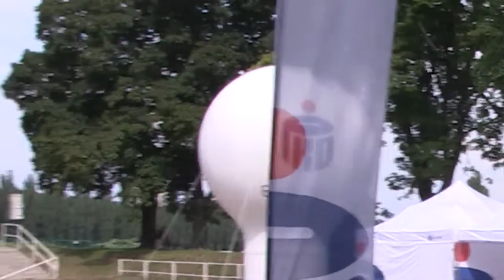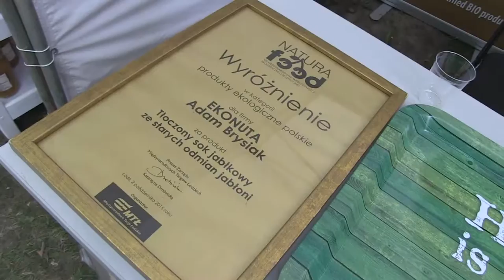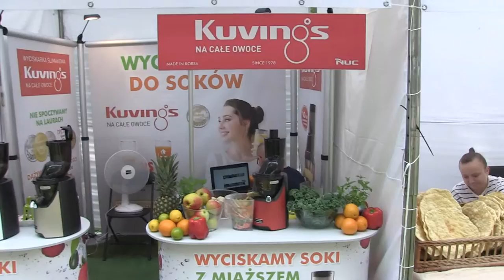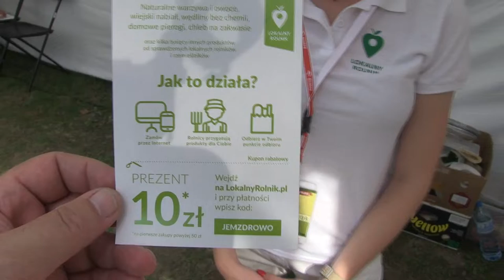Z gruntu Polska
Relacja z targów 'Z gruntu Polska"